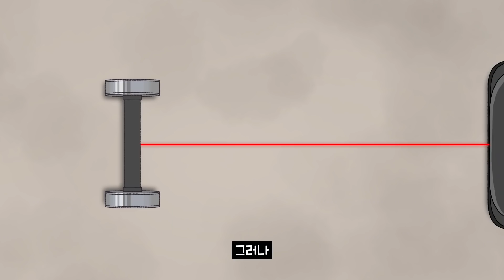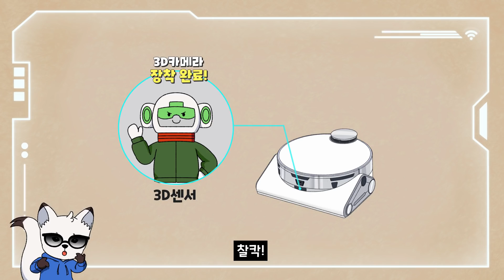[ENG] [슈퍼스마트] 북극여우와 먼지보이 (EP.04 로봇청소기)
전자제품의 작동원리를 알기 쉽고! 재미있게!
그저 애니메이션을 봤을 뿐인데.. 어느새 전자제품 작동원리가 내 머릿속에…?!
북극여우의 호기심을 자극한 네 번째 전자제품! 바로 로봇청소기!

“다른 전자제품들은 다 제자리에서 가만히 있는데... 어떻게 이 로봇청소기만 이렇게 자동으로 움직이는 거지? 부딪치지도 않고 말이야...”

고민하지 말고, 지금 바로 북극여우와 함께 로봇청소기 작동원리에 대해 알아보러 ‘직접’ 들어가 보자구! (feat. 먼지보이)

Chapter1. 장애물 피하는 일을 하는 자화자찬 3D센서와의 만남! 그가 3D카메라를 장착하면 놀라운 일이?! ‘이 정도면.. 자화자찬할만한데?’ (02:14)

Chapter2. ‘빙글빙글~ 저건 혹시 훌라후프?’ 놉! 라이다센서가 360도로 빛을 발사하는 이유, 그리고 지도를 만드는 이유까지! 전격 공개! (05:19)

Chapter3. ‘내 눈은 못 속이지’ 한눈에 딱! 장애물의 정체를 파악하는 똑똑한 사물인식센서와의 만남! 그리고 목적지로 가는 정확한 길 안내까지! (06:55)

Chapter4. 마지막 관문, 근육질 흡입 모터! ‘으럇차!’ 강력한 힘으로 먼지를 빨아들이고! ‘돌리고 돌리고~’ 사이클론 작동까지! (09:39)

+) Special Chapter. (점점 랩 실력이 늘고 있는)북극여우의 로봇청소기 작동원리 완벽정리 랩! (12:20)